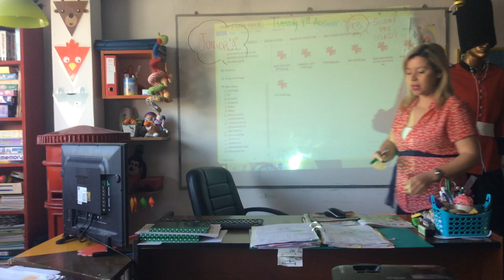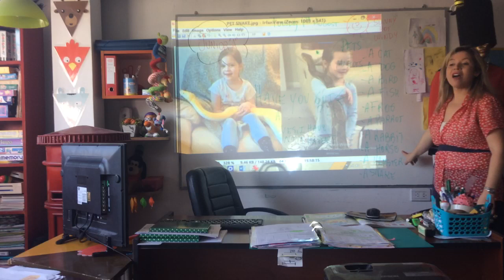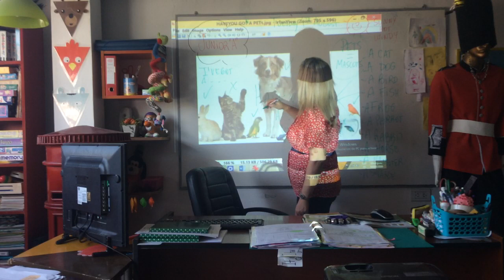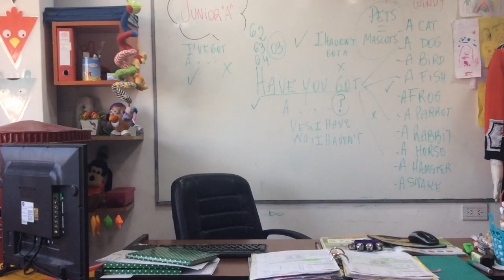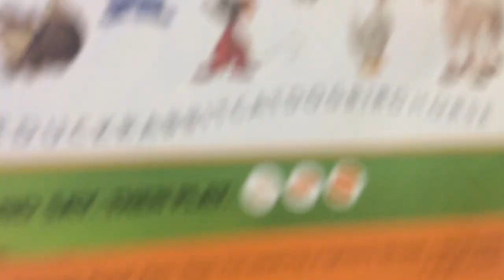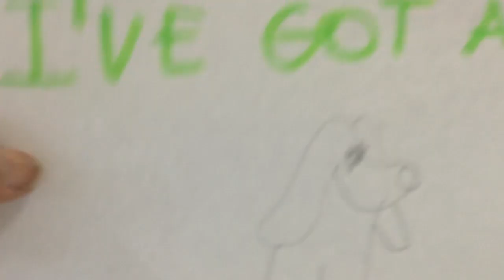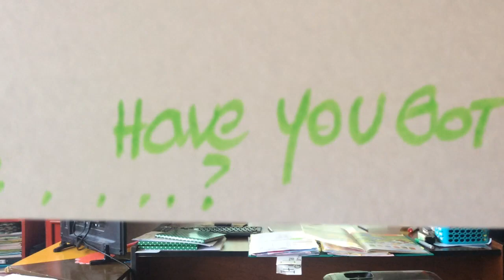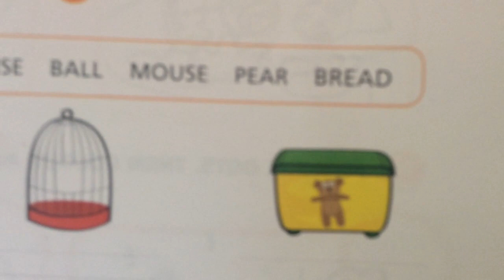VIDEO CLASE 04/08/20 JUNIOR A